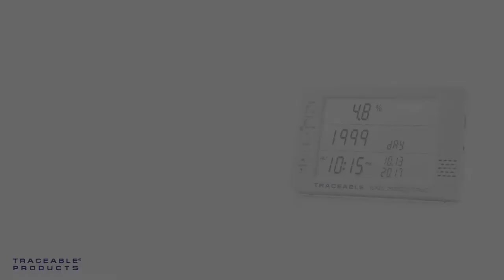Excursion-Trac Datalogging Traceable Barometer - View Unique ID Instructional Video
In this instructional video, we'll learn how to view the Unique Device ID Number.